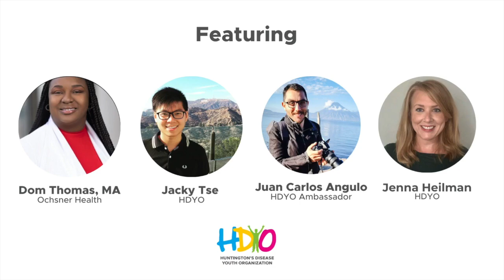Breaking Down Barriers - A Conversation About Cultural Stigmas & HD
HD has no borders and the impacts affect many different cultures across the globe. However, we tend to hear only from certain community members for many reasons. Some of those reasons may include different cultural barriers when it comes to interacting with the advocacy, support and medical/research communities. We were honored to be joined by Dominique Thomas from Ochsner Health in the US, HDYO social worker Jacky Tse, and Ambassador and nurse Juan Carlos from Costa Rica to talk about cultural differences and barriers in their personal communities and those they work with.

This is one of many conversations we will be having to showcase the different impacts HD had globally. Multiple languages will be offered on YouTube through closed captioning.